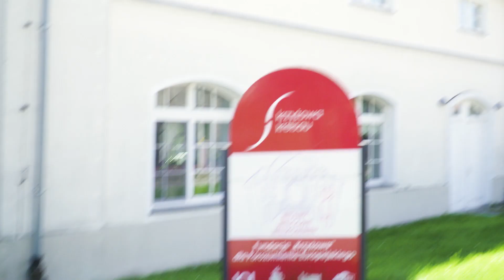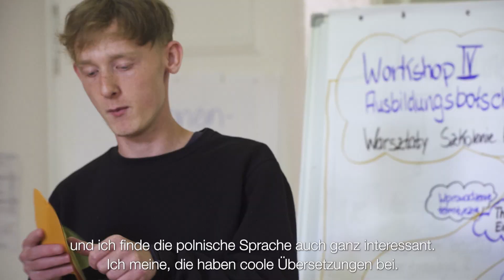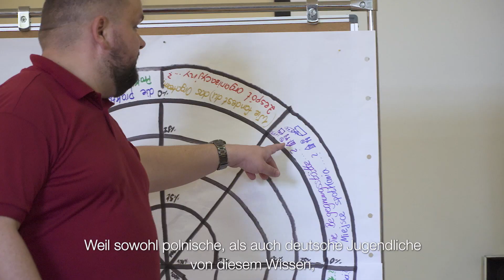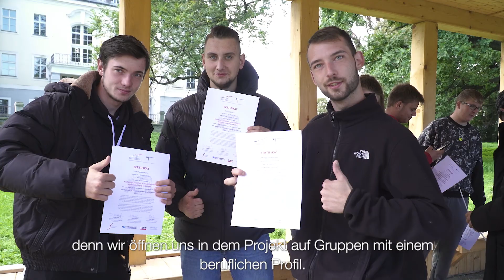Kreisau: Deutsch-Polnischer Austausch-Workshop in der Baubranche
Nachhaltigkeit in der Baubranche war das Motto dieses erfolgreichen deutsch-polnischen Pilotprojekts. Vom 18. bis 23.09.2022 führte e+h einen Austausch von Berufs– und Bildungserfahrungen zwischen Auszubildenden der Bauklassen von Berufsschulen aus Polen und Deutschland in der Internationalen Jugendbegegnungsstätte Kreisau/Krzyżowa durch. Insgesamt 20 Auszubildende aus Polen und Deutschland nahmen mit großem Engagement an der Projektwoche teil. Dabei stand der Wissens– und Erfahrungsaustausch im Bereich der Nachhaltigkeit in der Baubranche im Vordergrund. Durch den Workshop wurden die Auszubildenden als Azubi-Botschafter:innen für ihren Beruf qualifiziert. In gemischten Teams wurde unter fachlicher Anleitung an den baulichen Maßnahmen für die in Entstehung befindliche Gartenlandschaft mitgewirkt. In einer entspannten kommunikativen Atmosphäre konnten die Jugendlichen einmal über den Tellerrand hinausschauen und reichhaltige fachliche wie kulturelle Erfahrungen sammeln.

Der Deutsch-Polnische Austausch-Workshop wurde in Kooperation mit der Stiftung Kreisau für Europäische Verständigung, der Sozialkasse des Berliner Baugewerbes, der Internationalen Jugendbegegnungsstätte Kreisau, der Gemeinschaft Jugend, Erholung und Weiterbildung e. V. (GJEW), dem Berufsförderungswerk der Bauindustrie Berlin-Brandenburg e.V. durchgeführt. Dieses Projekt wurde gefördert durch das Deutsch-Polnische Jugendwerk (DPJW) und durch das Auswärtige Amt. Der Film wurde gefördert über das Programm „Zusammen kommen wir weiter“ des Deutsch-Polnischen Jugendwerks (DPJW).